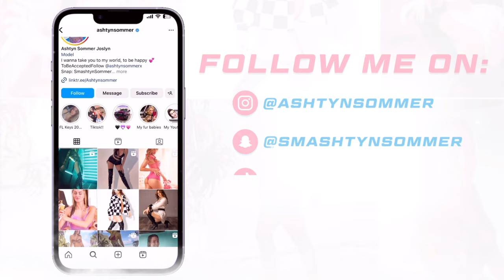We Tried EVERY Blue Diamond Almonds Flavor! | ASHTYN&JON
Ash's SNAPCHAT: SmashtynSommer
Ash's OF:  /ashtynsommer